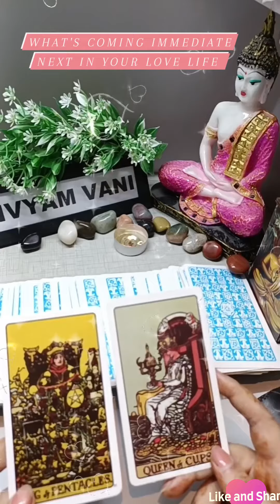What's Coming Immediate Next In UR ❤️Life#divyamvani#shortvideo